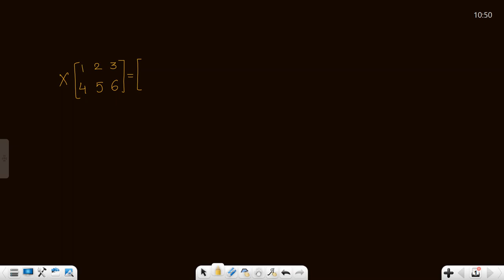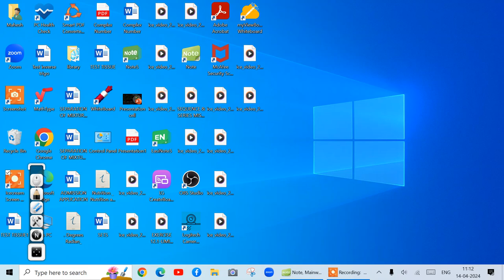misc exercise matrix